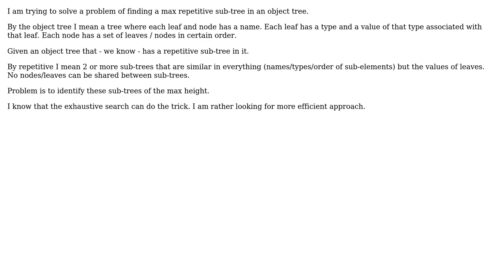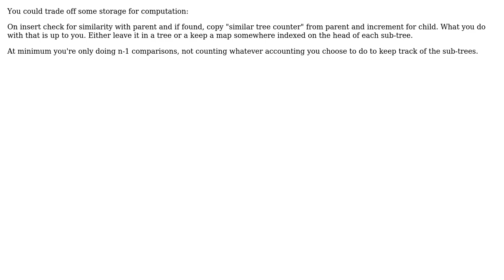Software Engineering: Figuring a max repetitive sub-tree in an object tree (2 Solutions!!)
Software Engineering: Figuring a max repetitive sub-tree in an object tree

With thanks & praise to God, and with thanks to the many people who have made this project possible! | Content (except music & images) licensed under CC BY-SA | Music | Images & others | With thanks to user Trident D'Gao user Eugene user comingstorm and the Stack Exchange Network Trademarks are property of their respective owners. You are responsible for your own actions.